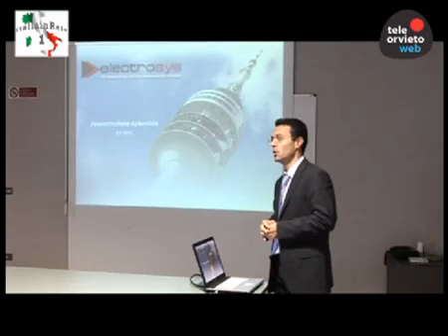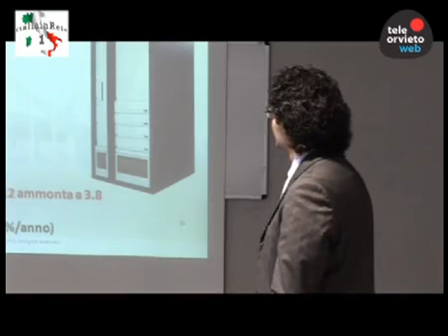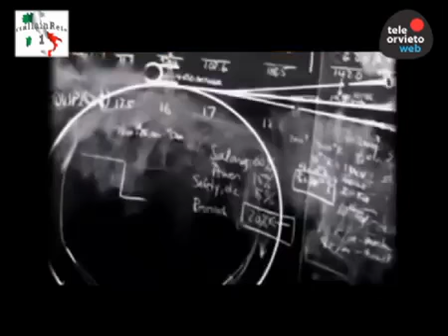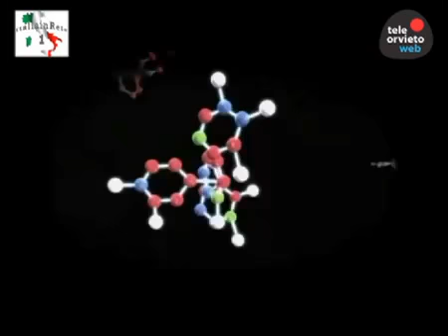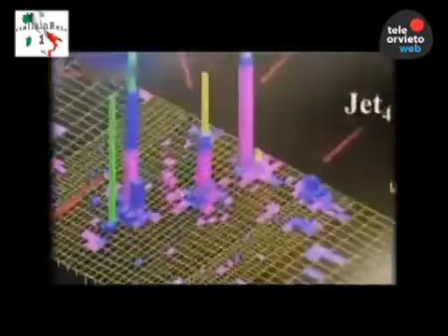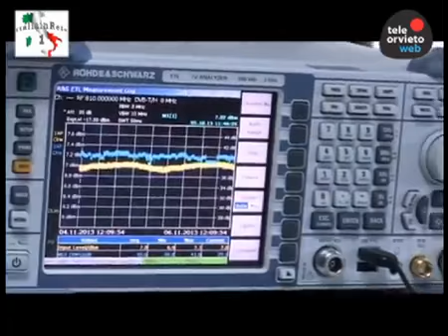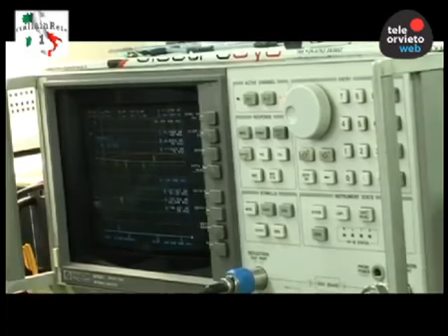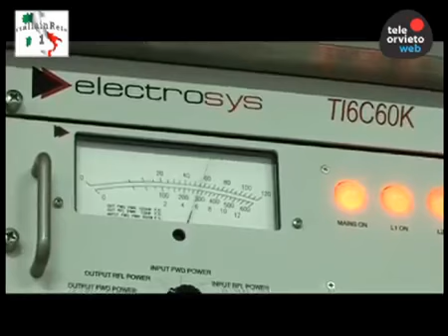ELECTROSYS ECCELLENZA MONDIALE DELL' HI-TECH ORA PUNTA ANCHE SULLA RICERCA SCIENTIFICA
Direzione Canali Tematici di TeleOrvietoWeb  - Dossier a cura di Antonello Romano - Regia e riprese televisive di Camilla Ballarin - Produttore Esecutivo Maria Lavinia Sperotti